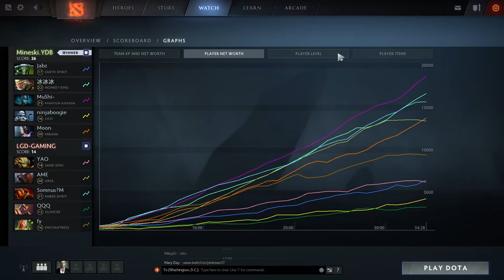IceIceIce Offlane Monkey King (PGL Open Grand Finals)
IceIceIce
Offlane Monkey King
(PGL Open Grand Finals)
Game 1
Mineski vs LGD
Full Match Gameplay